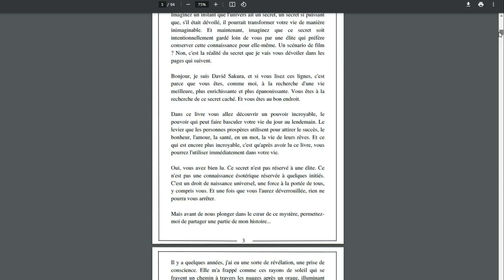Ton Esprit est Obsédé par le Sexe? Tu vas arrêtez de penser au sexe et à la masturbation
🎁 Recevez GRATUITEMENT mon nouveau livre "Vivre Ses Rêves - Le Secret Bien Gardé Des Élites" en cliquant
↓↓↓↓ DÉROULE ICI ↓↓↓↓

▬▬▬▬▬▬▬▬▬▬▬ ENSEIGNEMENT  ▬▬▬▬▬▬▬▬▬▬▬

L'enseignement de Bouddha met l'accent sur l'atteinte du bonheur et la quête de la sérénité intérieure. Si tu te sens enchaîné par une dépendance à la masturbation, il est crucial de reprendre le contrôle de tes pensées et de décider de ne plus être assujetti à cette emprise. Bien que cela puisse paraître ardu initialement, l'effort pour briser ce cycle en vaut la peine. Pour cela, interroge-toi sur les raisons qui te poussent à la masturbation et cherche des méthodes saines pour gérer cette dépendance. Consacre du temps à maîtriser ton esprit et tes réflexions, en orientant tes pensées vers ce qui t'apporte du bien-être, plutôt que de succomber à tes envies sexuelles. Avec persévérance et volonté, tu peux surmonter cette habitude et retrouver le bonheur et la tranquillité d'esprit que tu mérites.

▬▬▬▬▬▬▬▬▬▬▬ NOUVEAU  ▬▬▬▬▬▬▬▬▬▬▬

▬▬▬▬▬▬▬▬▬▬▬ Utilisation équitable ▬▬▬▬▬▬▬▬▬▬▬